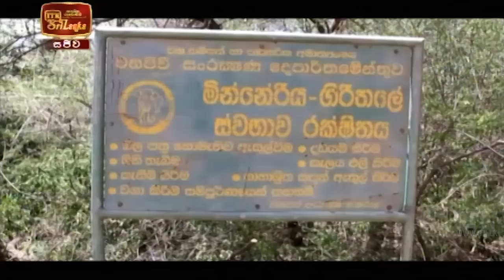ITN News 2020-12-08 | 12.00 PM